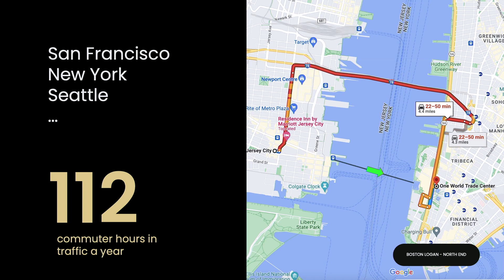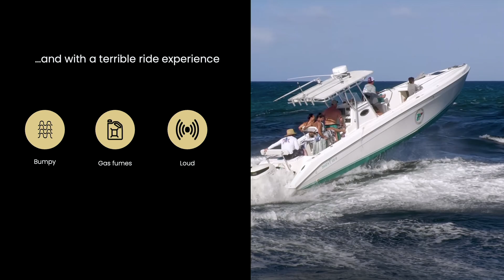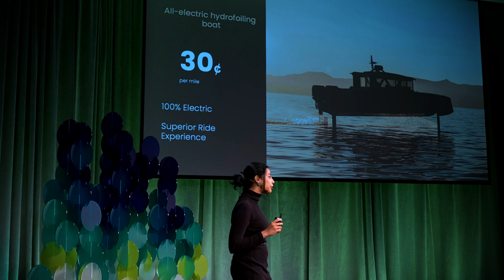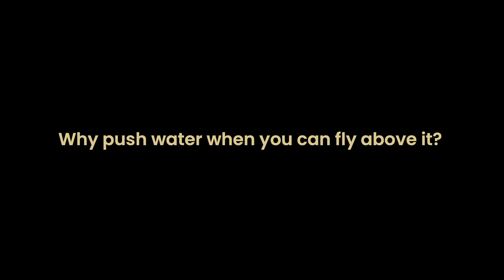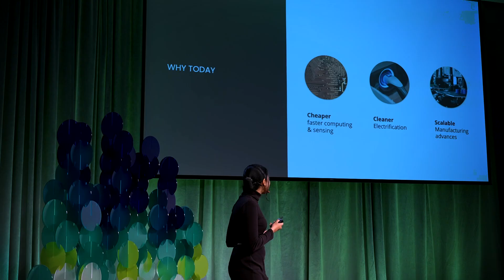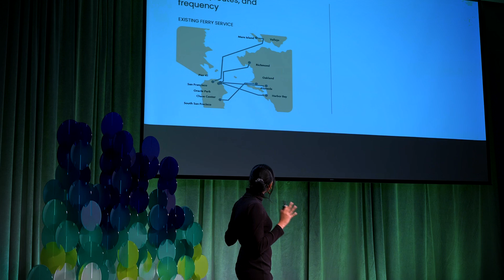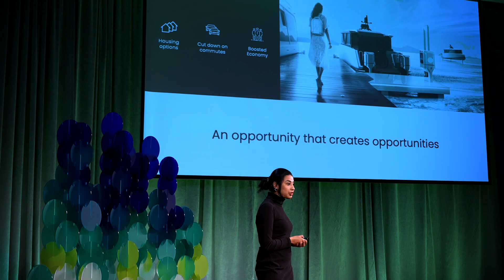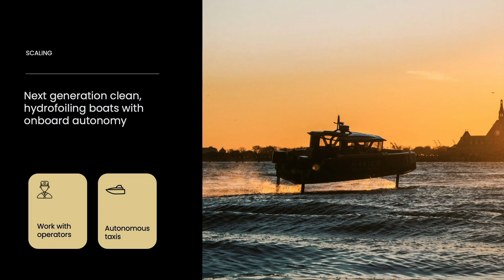The aerospace engineer disrupting traffic in congested cities | Sampriti Bhattacharyya | TEDxBoston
She's a maritime robotics expert, too, which may give a hint to her proposed disruption... Sampriti Bhattacharyya is an MIT-trained technologist and entrepreneur innovating underutilized urban waterways. Her team is developing carbon fiber electric hydrofoil boats that could be deployed for short trip water transport at scale. By leveraging converging technologies, new possibilities to provide cost-effective and sustainable travel are emerging.

Cheaper, faster compute and sensing capabilities, with the proliferation of electrification infrastructure, and advancements in scalable manufacturing are making a decades-old pipe dream a feasible option.

It's a potential game changer for city mobility. 46% of the population lives in coastal cities, a number that set to climb in coming decades. By activating the waterways of our coastal cities, Sampriti paints a picture of a future with more accessibility, enjoyment, opportunity, equity, and sustainability.  Sampriti Bhattacharyya is an MIT grad student who has developed underwater drones that are capable of autonomously communicating and working together to scan the ocean to look for lost planes, or measure oil spills or radiation under the sea. Her company, Hydroswarm, was awarded a top prize at MassChallenge accelerator program. As co-founder of Navier, Sampriti is working with hydrofoil tech to deploy affordable and efficient water taxis to urban centers to reinvent mass transit. This talk was given at a TEDx event using the TED conference format but independently organized by a local community.